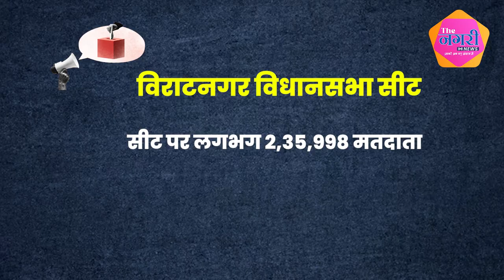Govind Ram Meghwal और Dr Vishwanath Meghwal के र बीच होगी कांटे की टक्कर